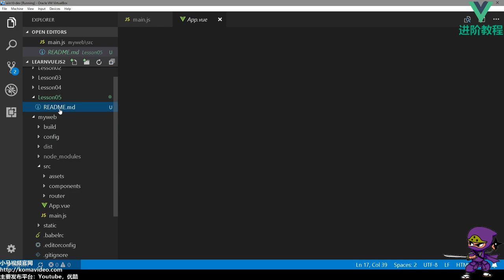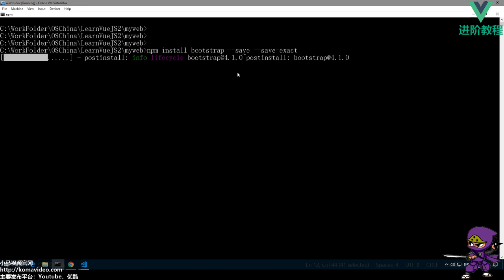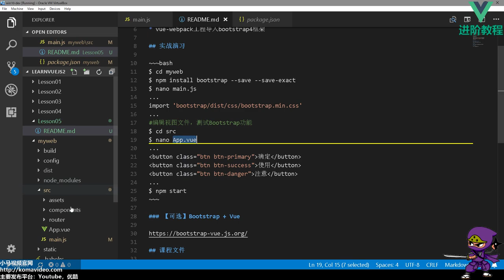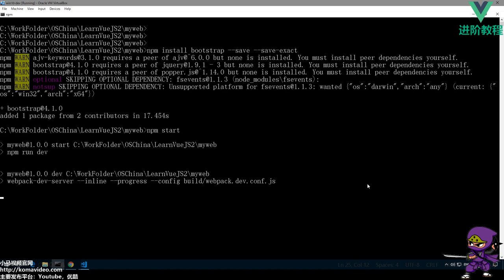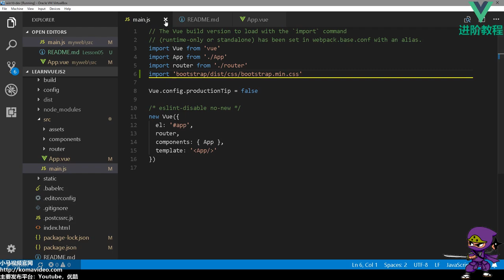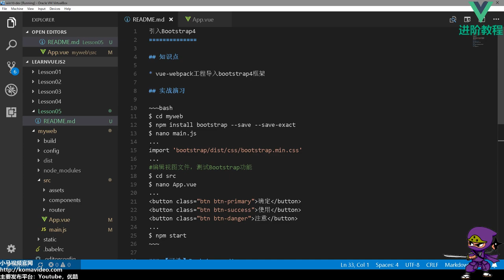05★Vue.js进阶★引入Bootstrap4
05★Vue.js进阶★引入Bootstrap4